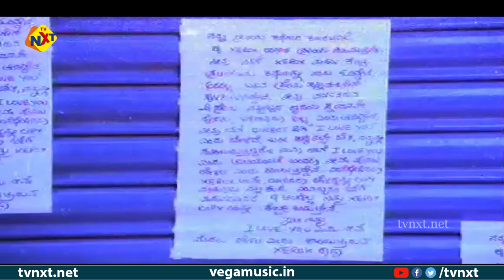Ondu Cinema Kathe-ಒಂದು ಸಿನಿಮಾ ಕಥೆ Kannada Movie Comedy Scene-4 | Ananthnag | Anjana | TVNXT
Watch & Enjoy OnduCinemaKathe ComedyScenes Film From Ondu Cinema Kathe-ಒಂದು ಸಿನಿಮಾ ಕಥೆ Movie starring Ananthnag, Anjana, MukhyamantriChandru, RameshBhat, M.S.Umesh, Abhilasha, Among others. Directed by Phani Ramachandra And Produced by B.S.Krishna Maadhe Music composed by Rajan-Nagendra.